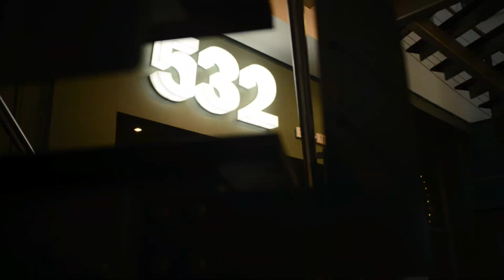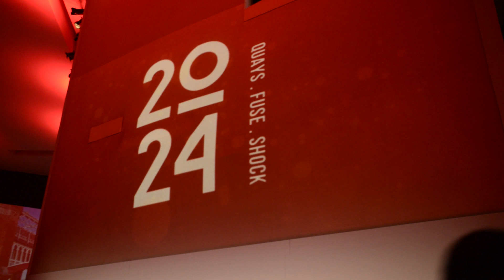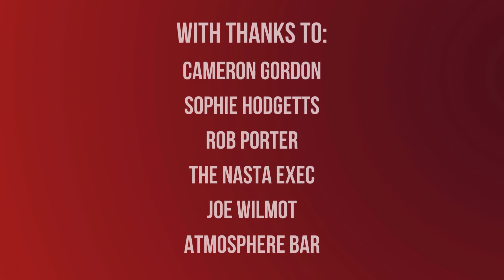NaSTA 2024 - Welcome Back [RECAP]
This video was originally edited to be the opening titles of the awards ceremony. Unfortunately, due to a VT playout error, it wasn't able to be played.

So we have repurposed it to provide you with a full recap of such an exciting weekend!